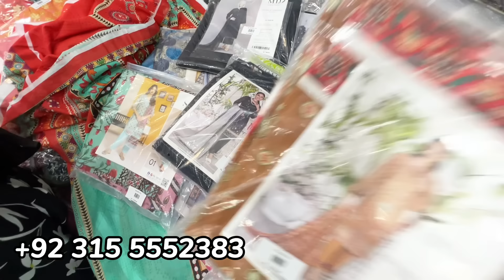Tawakal Brands Laat | Original Tawakal Dupatta In Just 350rs | Viscose 2psc In 1150rs | Chef Uzma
I am showing you the amazing collection of branded dupatta, join me to find out more.

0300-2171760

ضروری انتباہ